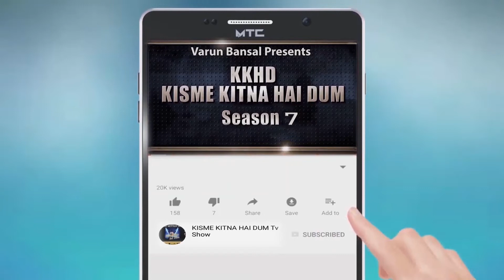CHITRAKSHI l KISME KITNA HAI DUM | KKHD | TV SHOW | SEASON -7 | QUARTER FINAL